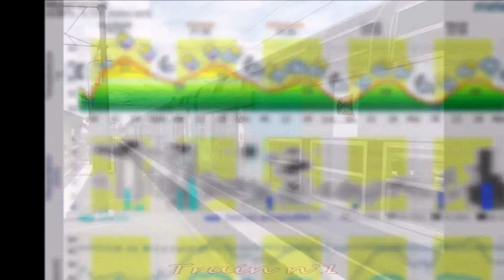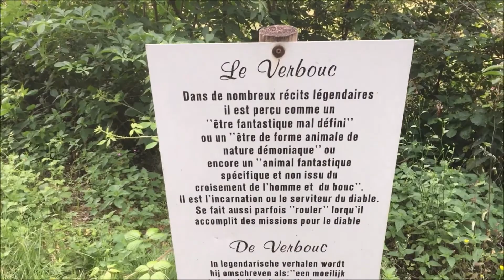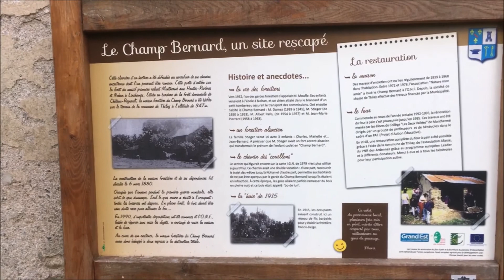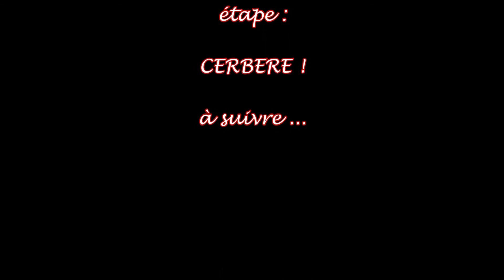Pala2 + Hervé27 : Yo-yo sur Semois en Ardennes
Petite itinérance en Ardennes sur un long week-end au fil de la Semois : aller par rive Sud, retour par rive Nord
3 bivouacs, 92 km, 4 000 m D+/D-
(VERSION AVEC SON CORRIGE)